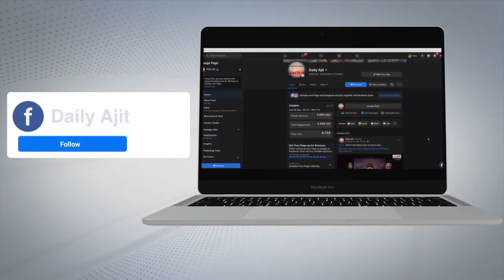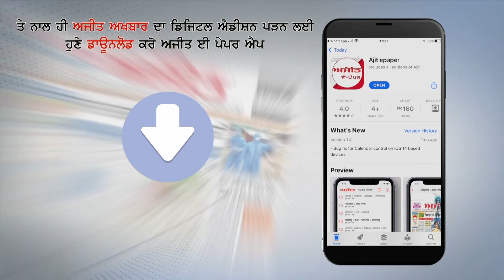ਗਊਸ਼ਾਲਾ ਨੂੰ ਜ਼ਮੀਨ ਵਾਪਸ ਲੈਣ ਨੂੰ ਲੈ ਕੇ ਇਲਾਕੇ ਦੇ ਲੋਕਾਂ ਵਿਚ ਅਨੋਖਾ ਰੋਸ